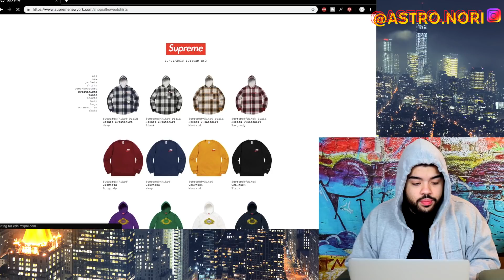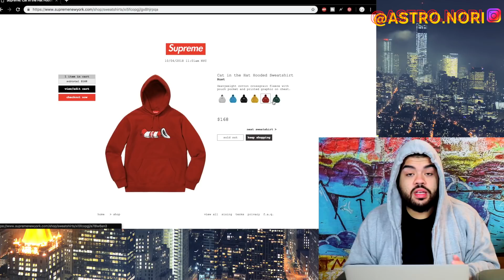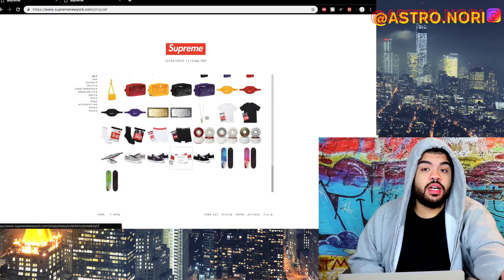FASTEST SELLOUT EVER! Supreme Fw18 Week 7 LIVE COP!! (Cat In The Hat Hoodie)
In this video I tried buying the Supreme x Cat in the hat hoodie Live & It was the fastest sellout I have ever experienced in my time buying supreme, Literally at most 5 seconds and it was gone " Supreme Fw18 week 7 Live cop "

Send Fitpics To My Instagram @ASTRO.NORI